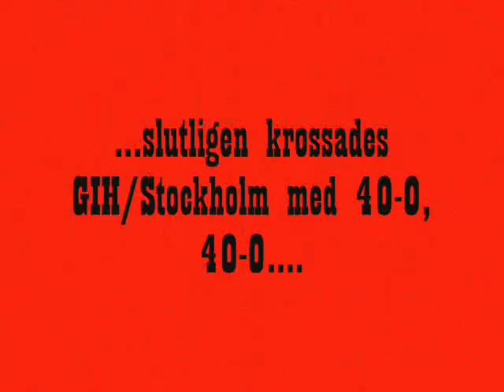Dcore Uppsala, Stångaspelen 2008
LPF/Uppsala bytte namn till Dcore Uppsala och spelade ännu bättre. En film om pärkens liv.